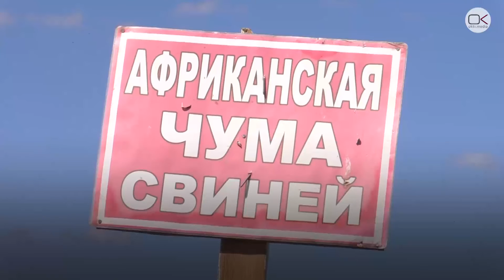Свиньи уничтожены. Из-за вспышки АЧС районы могут остаться без пропитания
В трех районах Саратовской области введен карантин из-за вспышки африканской чумы свиней Все поголовье уничтожено. Размер государственной компенсации не сможет возместить ущерб сельчан.

Все поголовье уничтожили в городе Балашов, селе Бутурлинка Екатериновского района и селе Урусово Ртищевского района. В селе Бутурлинка уничтожили более 130 свиней. Размер компенсации за уничтоженное поголовье –  низкий. По словам жителей, за килограмм свинины можно было получить от 120 до 150 рублей, а государство выплатит только по 95 рублей. Кроме того, уничтоженное поголовье сельчане планировали забивать в декабре, поскольку к этому времени животные подрастут и наберут вес.

Для жителей Бутурлинки свиноводство — практически единственный способ заработка. Работы на селе нет, пенсии минимальны. Владельцы скота пока не знают, каким образом будут возмещать потери. В пострадавших от заболевания селах еще полтора года запрещено заниматься разведением и продажей свиней. Поэтому многие переходят на разведение птицы.

Напомним, правительство РФ анонсировало проведение пенсионной реформы. Россияне резко раскритиковали нововведения. Петиция на change.org против повышения пенсионного возраста набрала более 2,5 миллионов подписей. Спикер Госдумы попросил не политизировать вопрос пенсий При этом уровень доверия президенту Владимиру Путину за год снизился на 9%